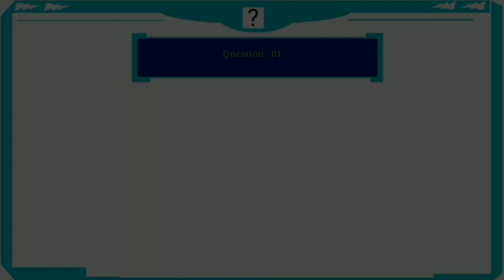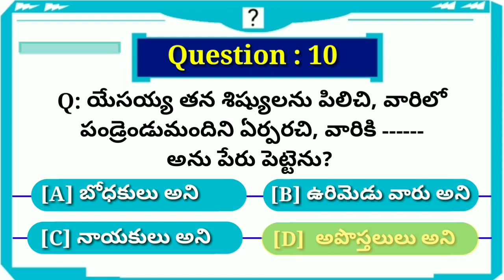Bible Quiz In Telugu